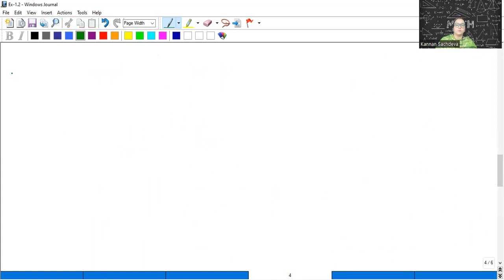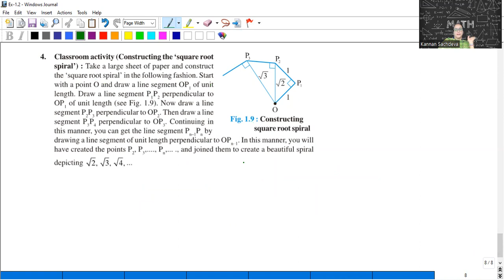Class 9 Maths Number System (Lecture-2)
This video will help you understand the concept of Number System. In this video we will solve Ex-1.2  of Ncert